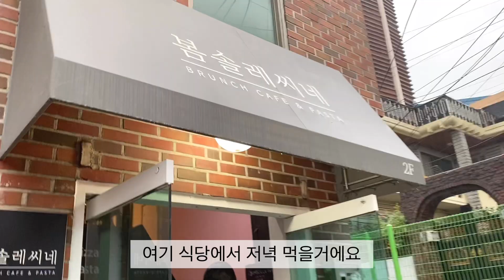ХӨГЖИЛТЭЙ ВЛОГ #4 친구 생일파티 브이로그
Nomi :yxxrxx
Oyuna :oyuna.yuna
Noomey :nomintrbsh
Odno :odno0624